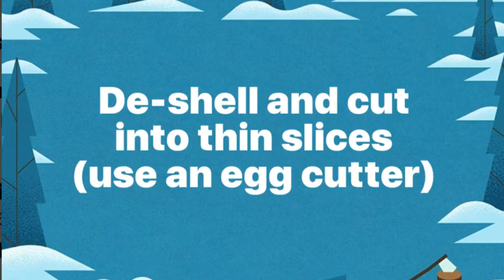Goose Egg Salad